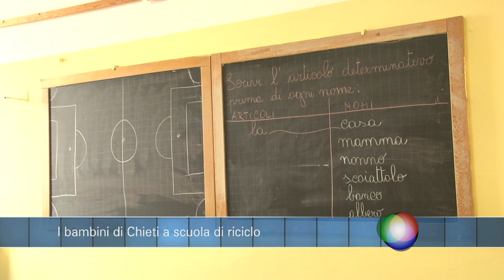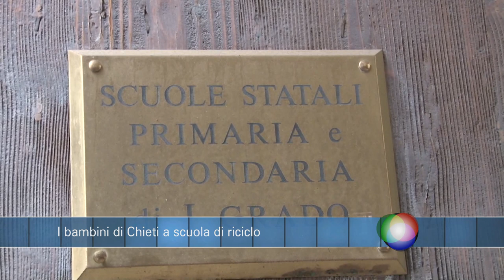Infobox I bambini di Chieti a scuola di riciclo